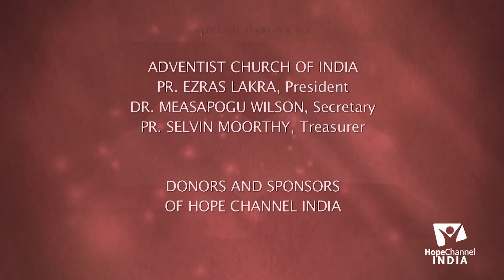05 Women in the Bible | Lessons from Deborah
Even though the word "Man" is so often used in the Bible, there are many important lessons we can learn for the Women who are mentioned in the Bible. Join us with Pr. D.N. Timothy as he sheds more light on some of the women in the Bible.

Series: Women in the Bible

Language: Kannada

Speaker: Pr. D.N. Timothy